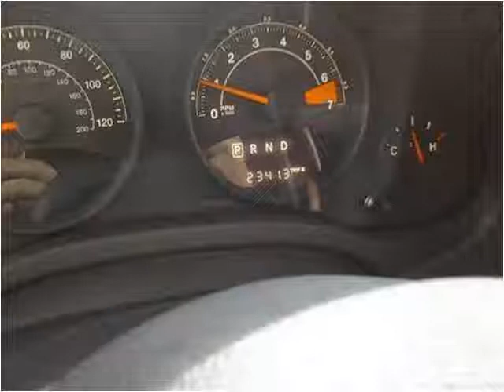2014 Jeep Compass Used Cars Indianapolis IN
This 2014 Jeep Compass is available from Indy Auto Man.